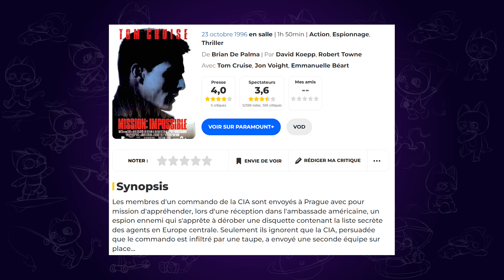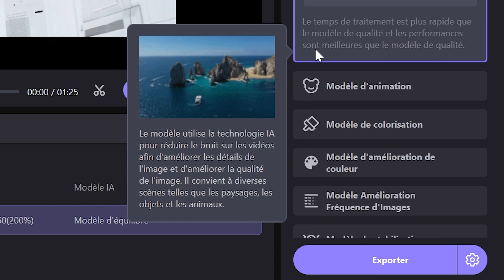La scène classique de Tom Cruise dans Mission Impossible de 1993 (amélioré en 4K)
Dans cette vidéo, on revisite la scène classique de Tom Cruise dans Mission Impossible de 1993, et on la améliore avec HitPaw Video Enhancer.

Chapitre :
00:00 La scène classique de Tom Cruise
00:35 Comment utiliser HitPaw Video Enhancer
01:21 Le résultat

Mission Impossible Soundtrack Track 1 "Theme from Mission: Impossible" Larry Mullen & Adam Clayton